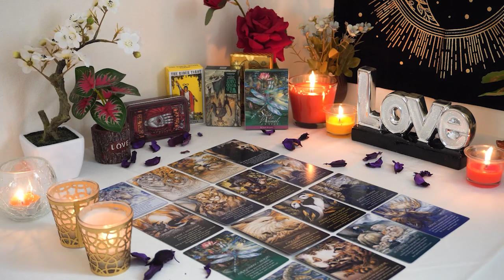LIBRA💘 They Are Going to Surprise You in a Good Way. Libra Tarot Love Reading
Libra Love
Libra 2024
Libra today
Libra FEBRUARY

Libra Love
Libra 2024
Libra today
Libra FEBRUARY